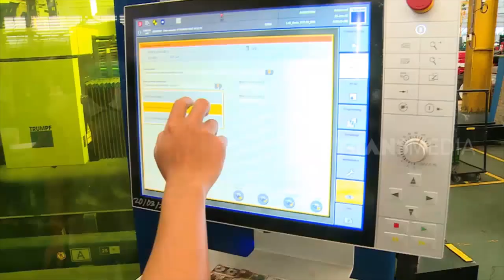UNYIL DAN PAK OGAH MAIN KE QUICK TRAKTOR LAGI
Pak Bos pasti tahu dong si Unyil dan Pak Ogah. Karakter boneka legendaris Indonesia di era 80-90an. Nah belum lama ini Unyil dan Pak Ogah main lagi lho ke Quick Traktor.

Mas Quick menemani Unyil dan Pak Ogah untuk jalan-jalan melihat mesin-mesin modern berteknologi terkini dalam pembuatan Quick Harvester QH-11, mesin panen padi masa kini. Harvester QH-11 yang merupakan hasil karya anak bangsa ini menggunakan sistem otomatis untuk menghasilkan alat panen padi yang kuat dan tahan di segala medan.

Pak Bos dan keluarga ingin tahu perjalanan mereka? Tonton video ini sampai selesai ya :D

Official Youtube Channel: Quick Traktor